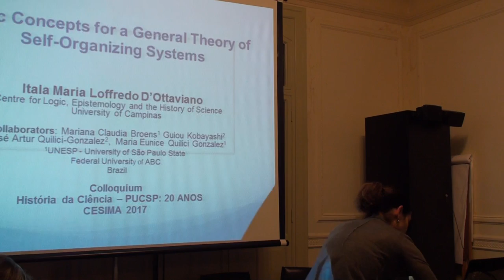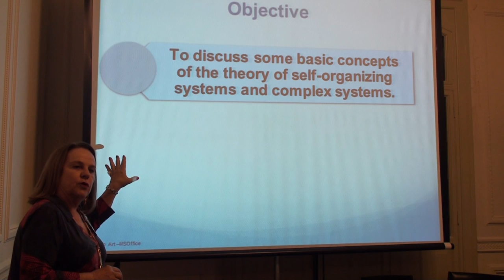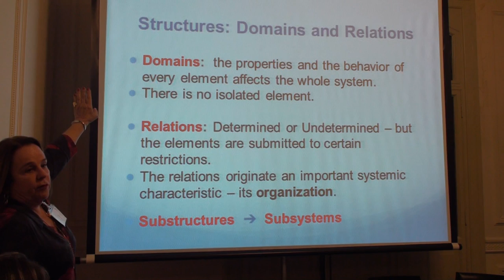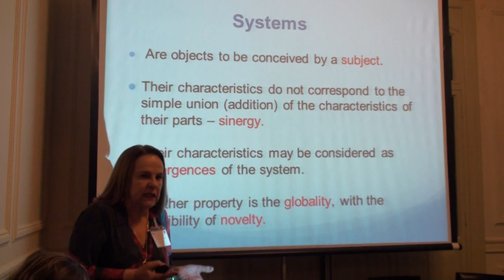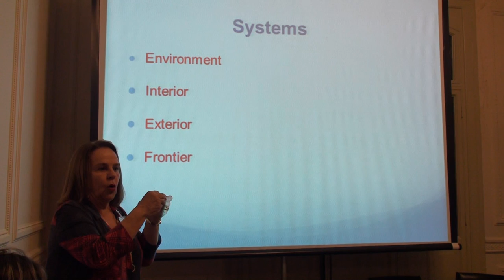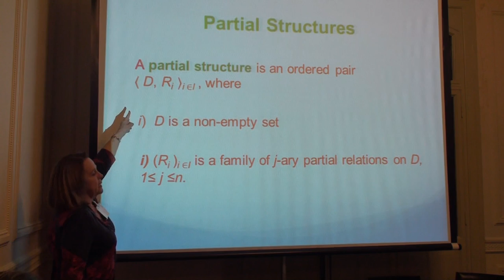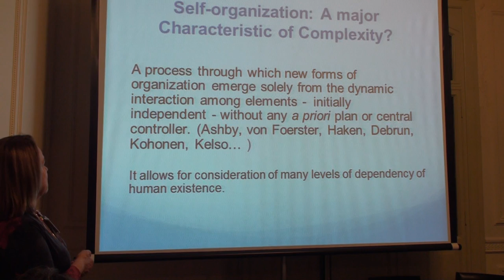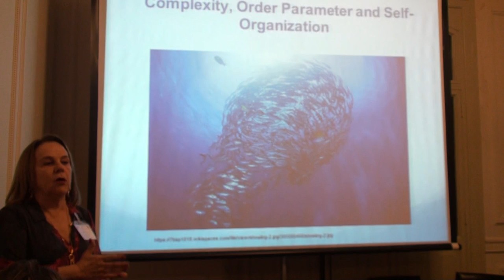Itala d’Otaviano (UNICAMP, Brazil) - Colloquium History of Science – PUC-SP: 20 Years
Plenary session 4 - Structures and Organization of Knowledge
Paper Title: Basic concepts for a general theory of self-organizing systems.